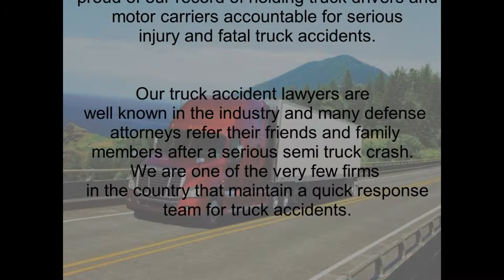truck accident lawyer